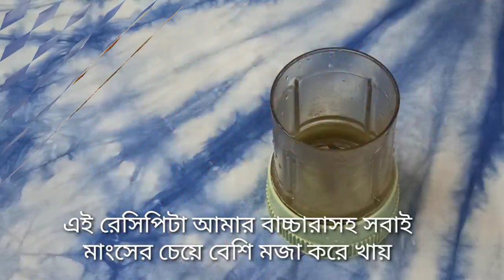মুখের রুচি বদলাতে এই রেসিপির জুড়ি নাই।Lima Beans Curry//